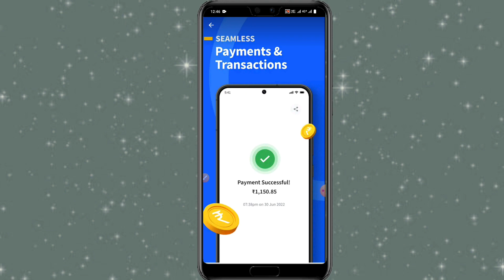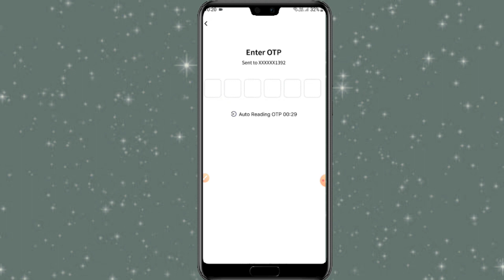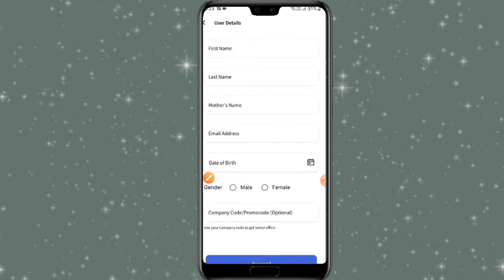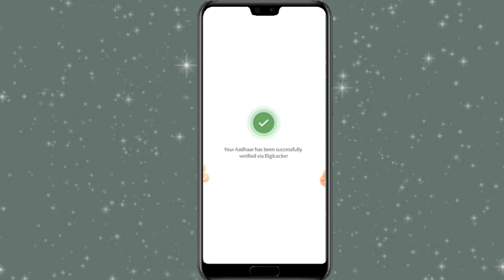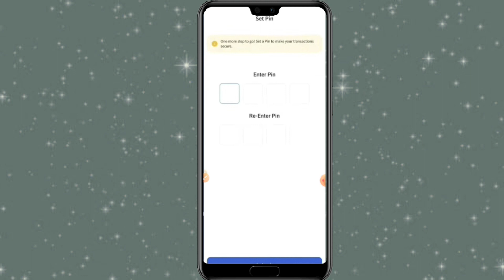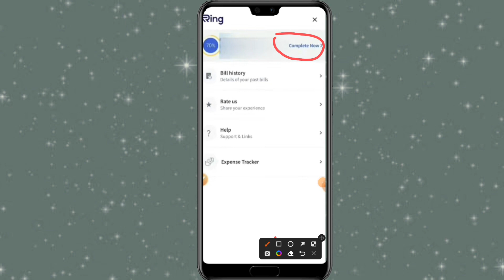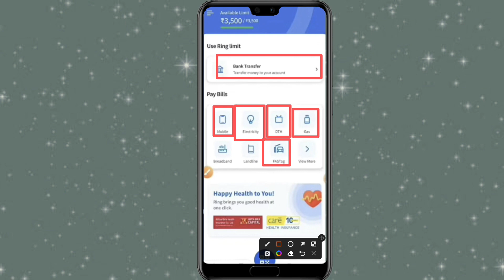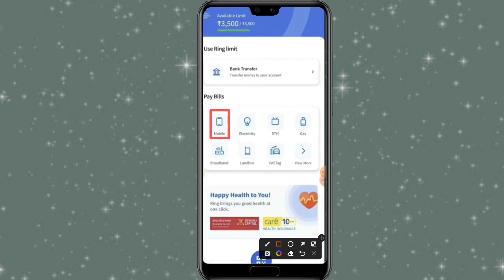Ring app se loan kaise le 2023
HELLO VIEWSER,

Through this video, you have been told about Ring app se Loan kaise le 2023  if you want to know all its information, then watch this video completely.

इस वीडियो के माध्यम से आपके लिए बताया गया है Ring app se Loan kaise le 2023  के बारे मे यदि आप इसकी सभी जानकारी जानना चाहते हैं तो इस वीडियो को पूरा देखे।

🤩😍🥳😍👍👍Cover Topics 🥳🥳🥰🤩

ring app
ring
ring pay later
ring app use
pay later app
ring app se paise kaise nikale
ring pay
ring app kaise download Karen
ring app se paise kaise kmaye
ring loan app
ring by ideopay
ring fast and easy payment
ring app setup
ring app loan
ring app se loan kaise milega